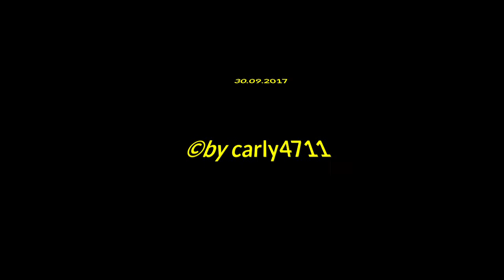4x4 Offroad Gelände Bining Lothringen Frankreich Teil 1/2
Teil 1 von den 3 Quadfahrer auf dem Extrem Parcour in Bining Frankreich. Nach der Rundfahrt waren sie getauft. Zum 1.Mal hier so wie es aussah, aber keine Furcht vorm Dreck oder Schlamm. Gut sie hatten wassergeschütze Kleidung mit Gummistiefel an, aber beim Helm abziehen sah man welcher Rest vom Kopf  verunreinigt war. Auch die Quads waren dementsprechend. Wasser drüber dann geht es wieder.
Das Offroad - Gelände wird auch von Airsoft Freunde und der REd Dragon Gruppe besucht.
Links:
Termine beachten!